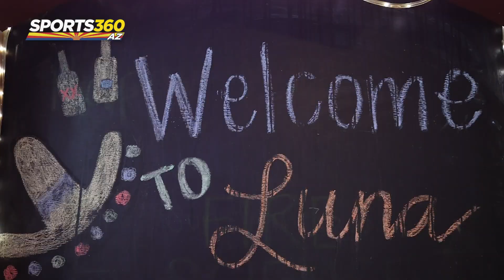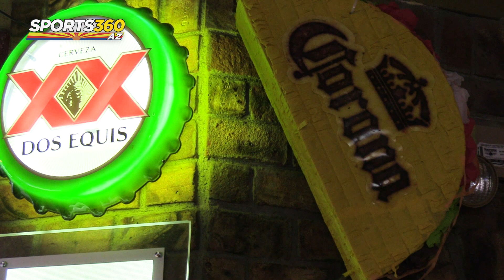Eats with Eliav: Valle Luna's Taco Fiesta